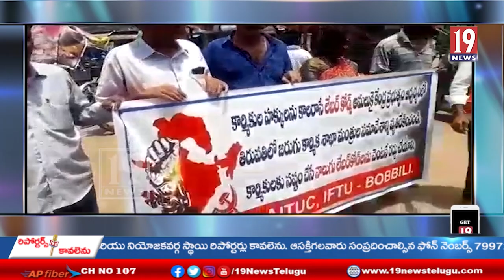కార్మికుల హక్కులకు భంగం కలిగించే లేబర్ కోడ్ చట్టాలను రద్దు చేయాలి - సిఐటియు-విజయనగరం జిల్లా